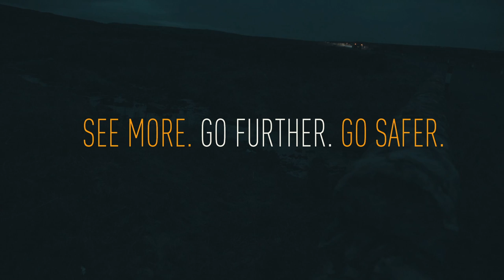Ford Transit Custom - Lazer Grille Integration Kit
For an OE quality, auxiliary spotlight installation, the Lazer Grille Integration Kits are bespoke mounting brackets which allow for quick and easy fitting of Lazer High Performance LED Spotlights. Designed to blend seamlessly within the original styling of each vehicle, the resulting lighting setup remains fully robust and secure, with staggering lighting performance connected directly to your high beam signal wire.